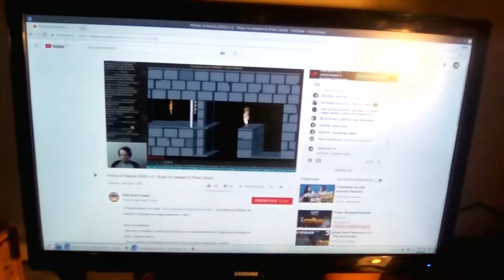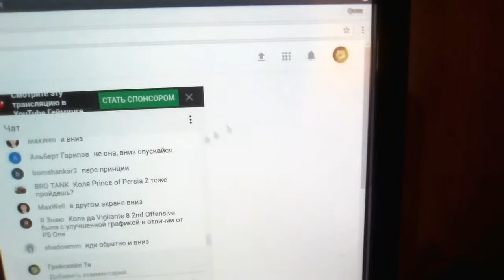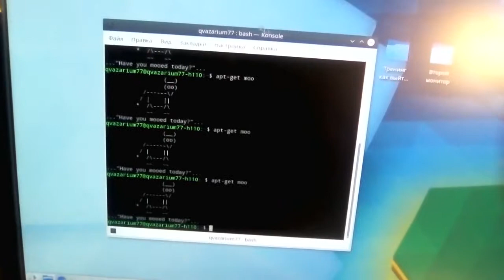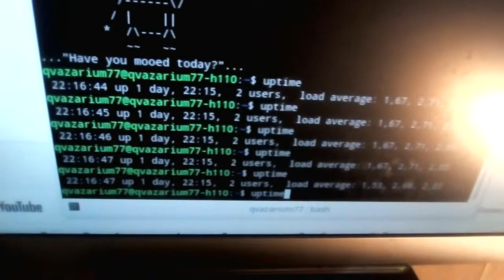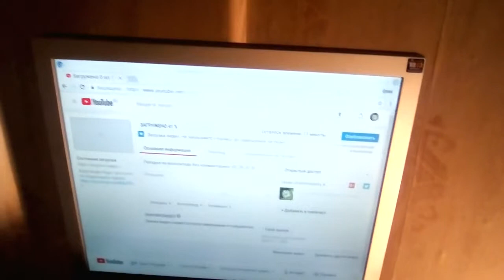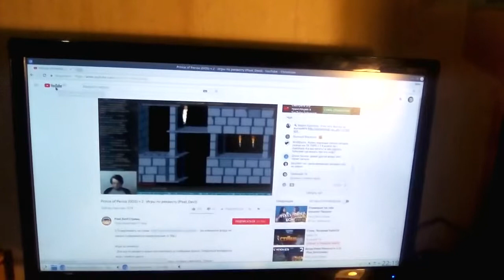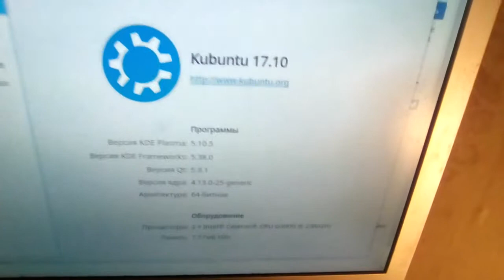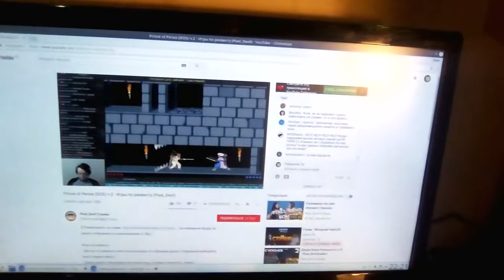Моя первая многомониторная конфигурация